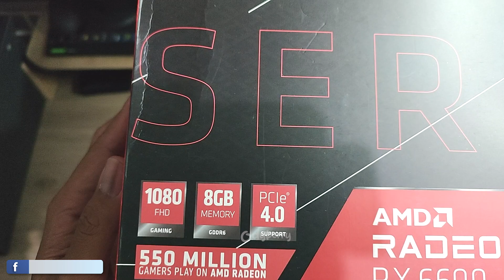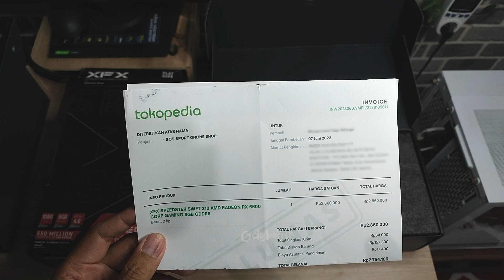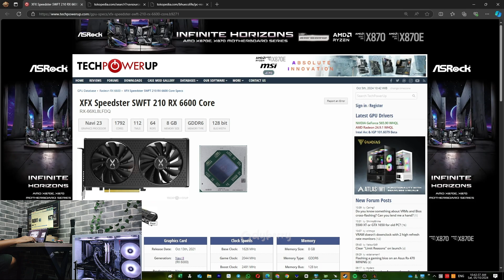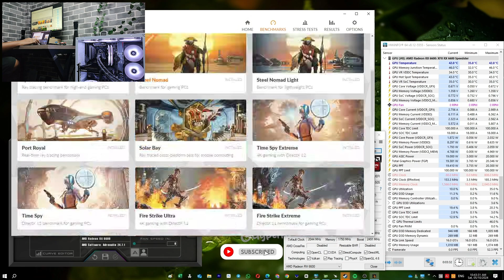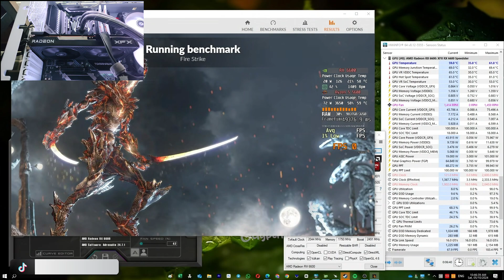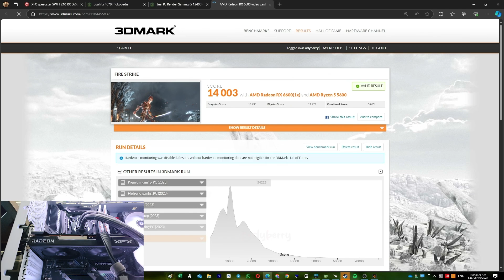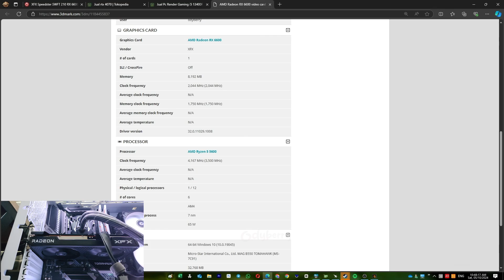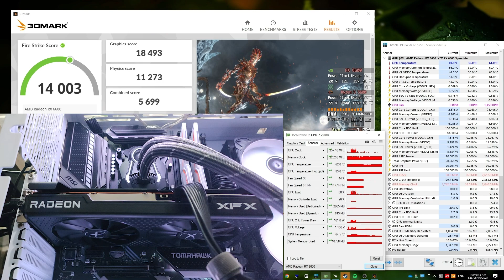Review XFX Speedster SWFT 210 RX 6600: Performa Hebat di Kelas Menengah! 🖥️⚡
Coba cek Lurr, "XFX Speedster SWFT 210 Radeon RX 6600 Core 8GB GDDR6 Segel Resmi 2023 LikeNew Banget OkeJoss!!" Ayo beli di Odyberry!
Price :
°°Bisa langsung ke e-comerce Odyberry at Tokopedia - Shopee - Youtube - Instagram - COD - Gmap cek Link di Bio ya or DM 🔥🔥 (supaya no spam)

XFX Speedster SWFT 210 RX 6600 Core 8GB GDDR6 menawarkan performa gaming yang solid dengan arsitektur RDNA 2, yang mendukung gameplay pada 1080p dengan kecepatan tinggi. Dengan desain yang efisien, kartu ini memiliki pendinginan yang efektif, menjaga suhu tetap rendah selama penggunaan intensif. Dukungan teknologi seperti Ray Tracing dan FidelityFX meningkatkan kualitas grafis, memberikan pengalaman visual yang tajam dan realistis.

°°Bench Test :
MSI Tomahawk B550
Ryzen5 5600
XFX Speedster SWFT 210 RX 6600 Core 8GB GDDR6 RX-66XL8LFDQ
FRACTAL Ion+ 2 Platinum 660W
Nvme 1,5 TB
T-Force NIGHT HAWK Legend 32GB 3600Mhz
Prime X K
ASUS VG278QR Monitor
Portable 15,6 Inch IPS FHD Monitor
Rexus Arka II RX-107
Logitech G PRO X TKL
Win 10 64Pro
♪ Rose (Prod. by Lukrembo)

0:00 Product Overview
5:19 Benchmark Test
9:42 Test Result